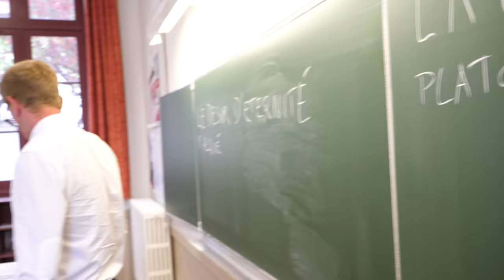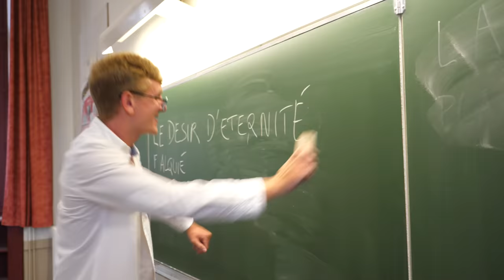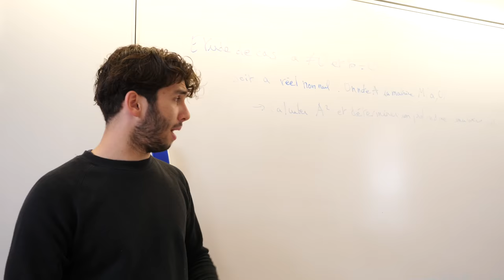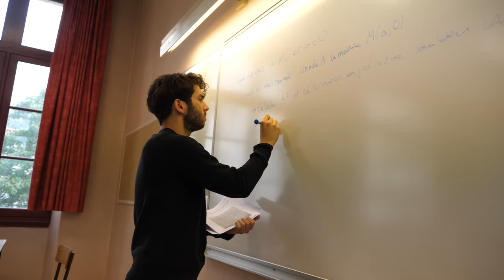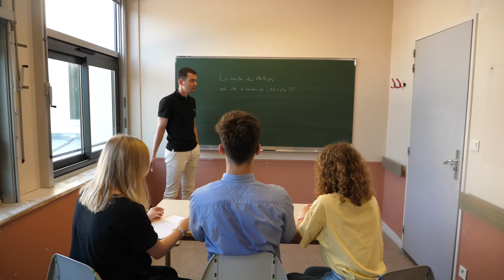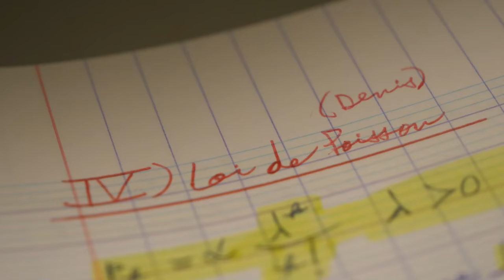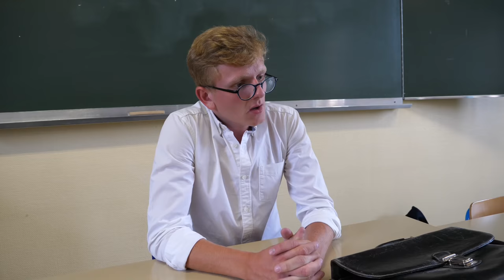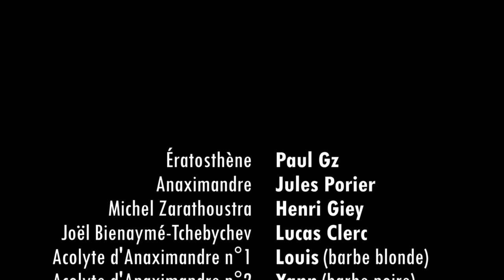Une Journée en Prépa... (avec Ératosthène)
La prépa c'est plutôt drôle...

Parce que je ne pouvais pas m'arrêter à un seul passage sur Ératosthène dans ma première vidéo sur la prépa...

😊 (c'est surtout pour Ératosthène, je crois qu'il l'a mérité... et un petit peu aussi pour Anaximandre mais pas trop non plus... cet ignare)

Dis-moi ce que tu en as pensé dans les commentaires... 😉 (il y en a peut-être qui ont khûbé 3 fois ici...)

Écrit par Paul Gz
Réalisé par Paul Gz, Alex et Henri
Cadreur : Alex ( sa chaîne YouTube ), Hugo et Alexis
Monteur / Voix Off : Paul Gz

Acolyte d'Anaximandre n°1 : Louis (barbe blonde)
Acolyte d'Anaximandre n°2 : Yann (barbe noire)
Professeur khôlleur d'ESH : Alexis
Autres élèves : Jean, Lou, Albane, Guillaume, Fanny, Hugo, Nils, Robin, Léa

Un immense merci à tous mes potes ♥

Et un gigantesque merci à mon ancien lycée, là où j'ai fait ma prépa : le LYCÉE CARNOT de DIJON ! (qui m'a laissé l'opportunité de tourner dans ses lieux)

Quel projet ce fut!! J'espère que ça vous plaira la famille, à la prochaine ❤️